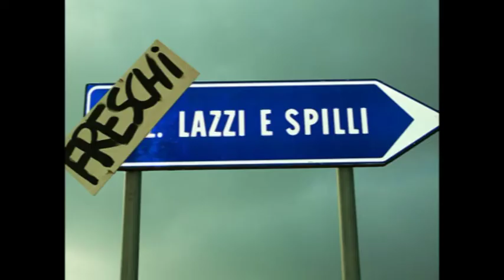FRESCHI LAZZI e SPILLI - trailer -